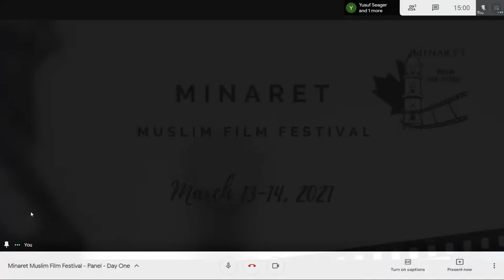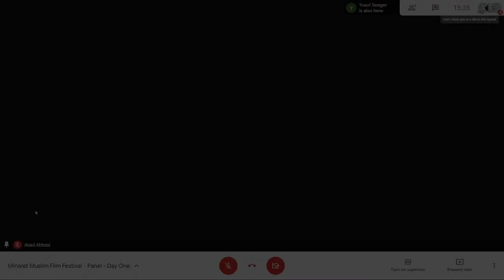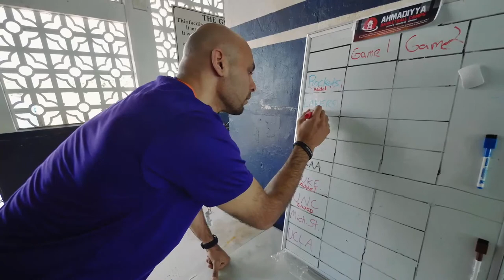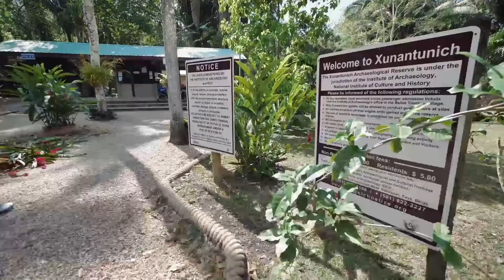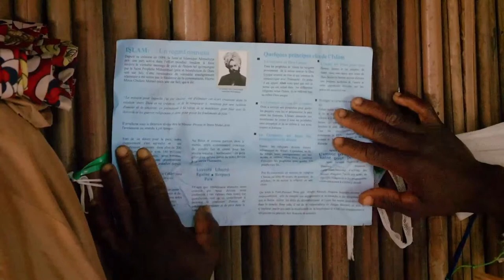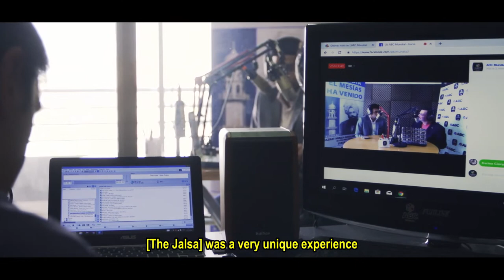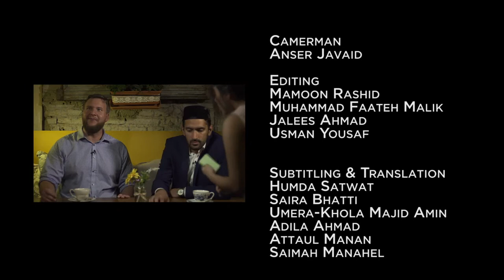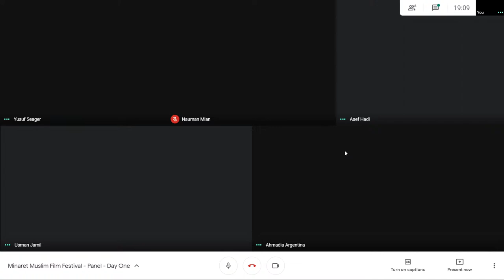Minaret Muslim Film Festival - 2021 - Day One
The first annual Minaret Muslim Film Festival screening. Day One!